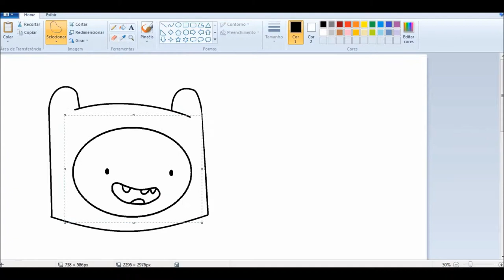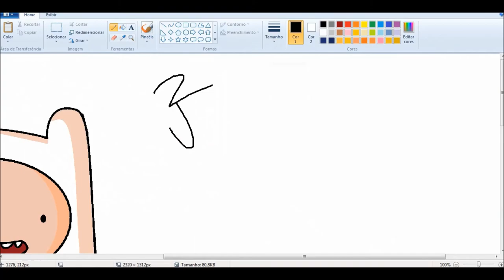Drawing Adventure Time Finn & Jake On Ms Paint Using Mouse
Speed Painting Adventure Time On Ms Paint